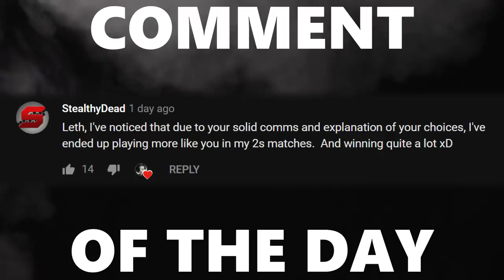3 PROS VS. 3 PLEBS Ep. 1: No Rumble vs. Rumble! w/ Jonsandman, Kronovi, Sizz, Phantom, and Guhberry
Camera Settings:

FOV: 110
Distance: 300
Height: 130
Angle: -4
Stiffness: 1